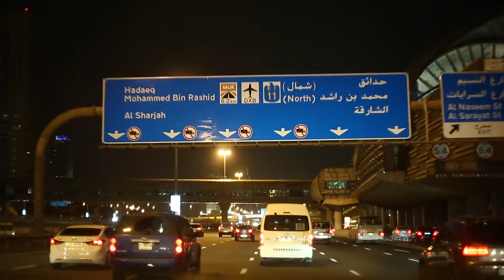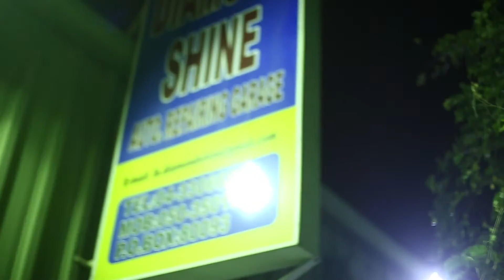Dubai Vlog: Jay got hold of the camera